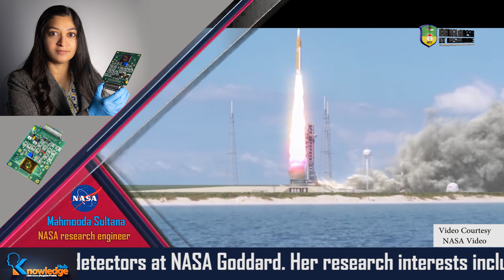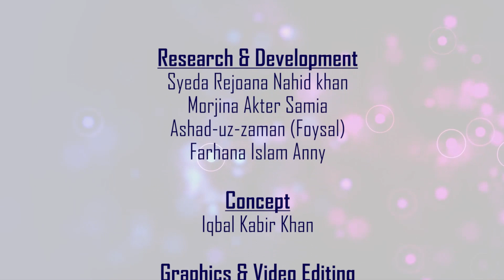The Enlighten One - Mahmooda Sultana NASA research engineer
Mahmooda Sultana is a Bangladeshi Scientist. She is currently NASA research engineer.
Mahmooda Sultana was born to Golam Zakaria and Meherun Nesa in Rajshahi, Bangladesh. Her earliest years were spent in her maternal grandmother's home in Rajshahi.
She went to elementary school in Rajshahi until her father, a civil engineer working for the Bangladesh government, got transferred to Rangpur. As a result, Mahmooda went to middle school in Rangpur.
She immigrated to California with her family as a teen at the end of middle school. She went to La Mirada High School in California.
She received her Ph.D in chemical engineering in 2010 from Massachusetts Institute of Technology and B.Sc. in chemical Engineering and mathematics from University of Southern California with Summa Cum Laude.
She joined NASA Goddard Space Flight Center in 2010. She has led the development of graphene based detectors at NASA Goddard. Her research interests include graphene, nanomaterials, Micro-Electro-Mechanical Systems (MEMs) devices, and sensors.
NASA's Center Innovation Fund, which supports potentially trailblazing, high-risk technologies, is funding the effort.
 Sultana’s groundbreaking work on nano-materials and processes to make detectors and device that could have revolutionary uses in space. She has expanded her research interests into Quantum Dots and 3-D Printing.
Nasa research engineer Mahmooda Sultana has been named as the 2017 “IRAD Innovator of the Year” for her groundbreaking work advancing nanomaterial and processes to create small, potentially revolutionary detectors and devices for use in space.

Nasa research engineer Mahmooda Sultana has been named as the 2017 “IRAD Innovator of the Year” for her groundbreaking work advancing nanomaterials and processes to create small, potentially revolutionary detectors and devices for use in space.

The annual award is given for achieving significant results creating technologies under the Goddard Space Flight Center’s Internal Research and Development, or IRAD, programme, Nasa said.
“She embodies the very essence of innovation,” Goddard Chief Technologist Peter Hughes said, adding they were fortunate that she had come to Nasa.
He described Mahmooda as a “tenacious, creative thinker” who impressed everyone with her technical acumen and drive.
She has successfully competed for 10 awards under IRAD programme, compiling an impressive list of accomplishments, including the creation of advanced sensors for which a patent is pending, Huges said. She has also emerged as one of Nasa’s experts in nanotechnology.
She became the lead in development of graphene-based censors – efforts that led to the filing of a still pending patent application – within a few months of joining Nasa.
Graphene is 200 times stronger than structural steel and highly sensitive and stable at extreme temperatures.

She has received numerous awards for her work, including Group Achievement Award for James Webb Telescope, NASA Early Career Achievement Medal, Internal Research and Development (ISTD) New Achiever Medal, Bell Laboratories Graduate Research Fellowship, NSF Graduate Research Fellowship, and WmC and Margaret H Rousseau Fellowship at MIT.